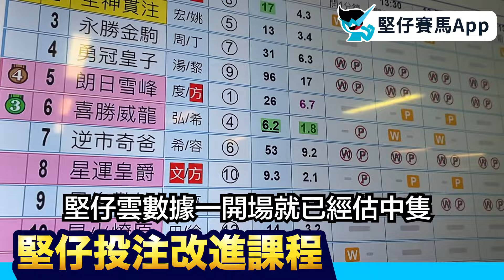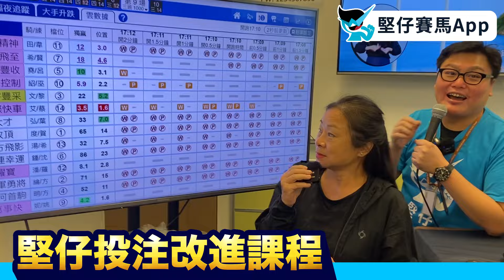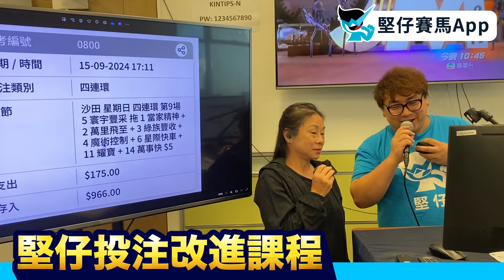【投注改進課程】9月15賽日沙田日賽精華片段 - 9月22賽日開班，現正火速報名！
日期: 9月22日 (沙田日賽)
時間: 中午12時 - 下午6時
地點: 荔枝角永康街37號福源廣場28樓全層

課堂內容:
- 全日10場臨場貼士兼投注示範
- 絕密公開堅仔獨門６招投注策略
- 改善投注技巧，減低風險，增加回報

試堂價: $100 (包豐富午餐及任用堅仔１賽日)
報名熱線: 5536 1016 [歡迎WhatsApp報名，請預先留位]
**報名即送贏馬秘笈一本，送完即止